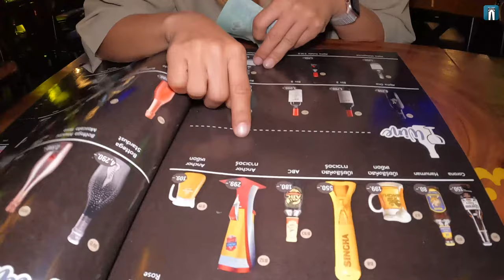🇰🇭ตื่นเต้นและลุ้นระทึก เกือบข้ามประเทศไม่ทัน ตลาดน้ำพุปอยเปตไม่เหมือนเดิม-เที่ยวกัมพูชา